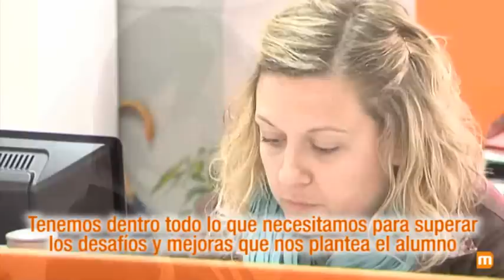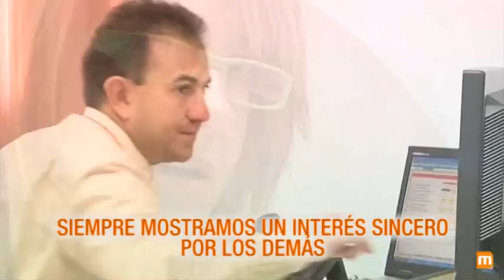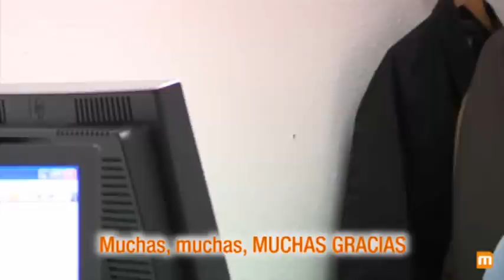Trabajo en equipo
El espíritu en equipo de Formación Uno a Uno se construye gracias a valores como el aprendizaje constante, la apuesta por la imaginación, la creatividad, la innovación, la diversidad, la superación y el esfuerzo constante. Todos ellos, orientados hacia un único objetivo: que nuestros alumnos alcancen el éxito. Porque para Master.D el éxito de nuestros alumnos, es el nuestro.